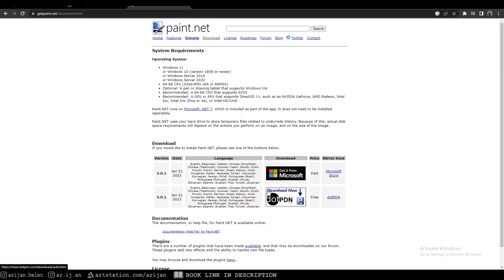3 EASY Blender Rendering Tips (Arijan)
shorturl.at/ltFZ8

shorturl.at/bgLST

3 Ways to Create Amazing Renders in Blender (Arijan)